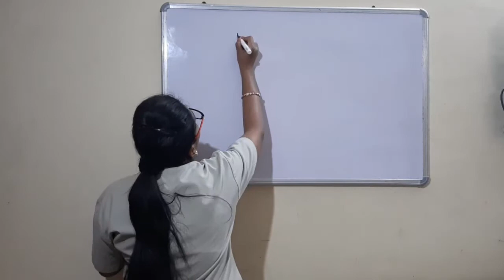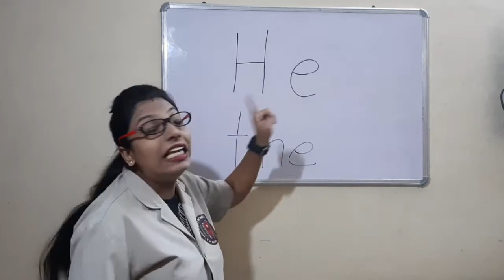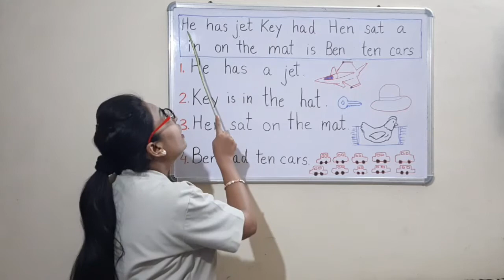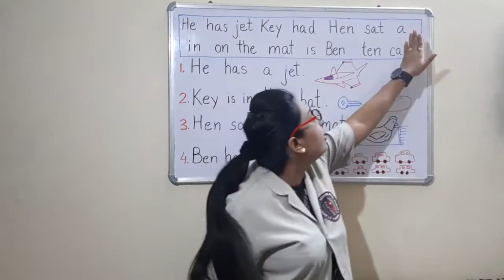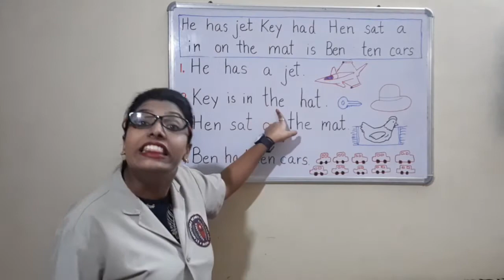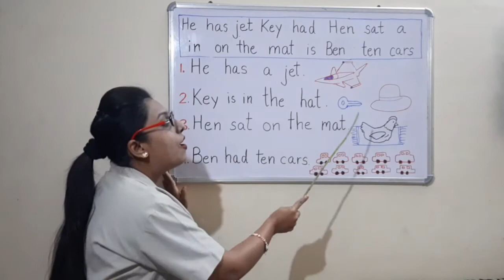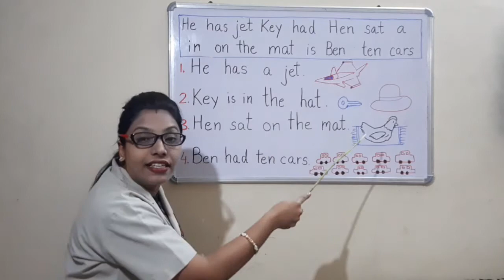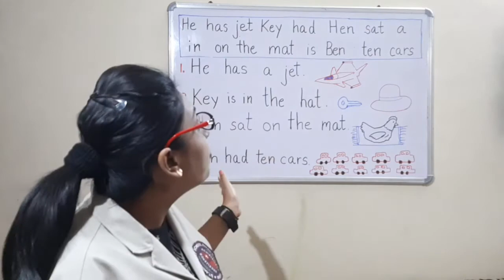E-sound reading sentences PART-2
read the new word without phonic sound and rest using phonic sound